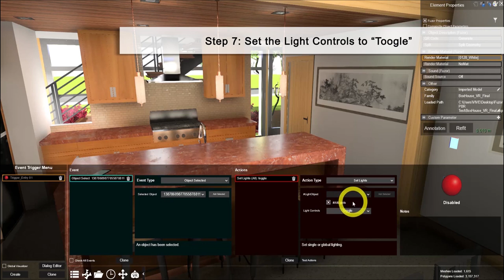How to Use Trigger: Light Controls- Object Selected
With simple steps, you can turn on and off the light with only one click in Fuzor. Let's see how to do it!